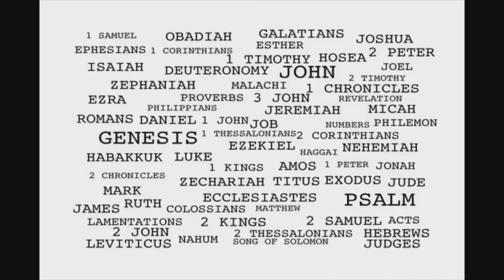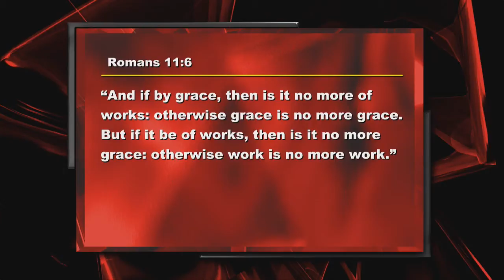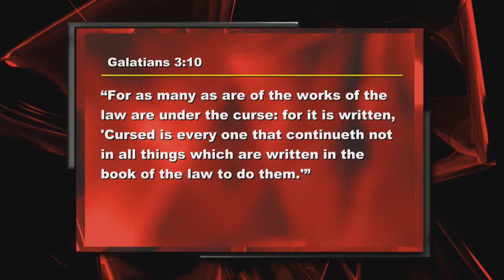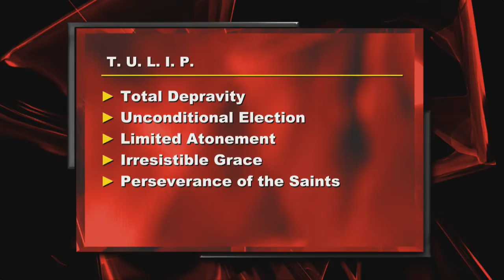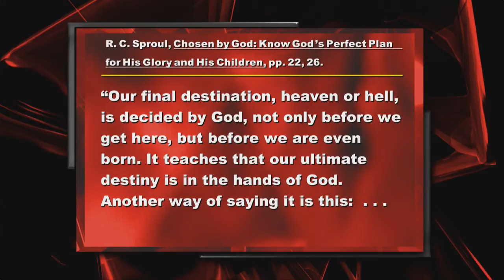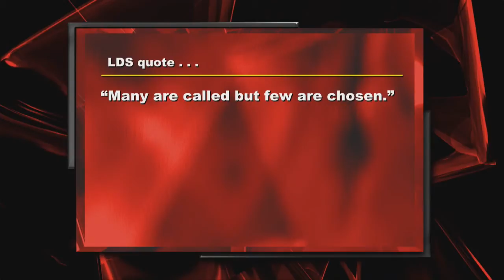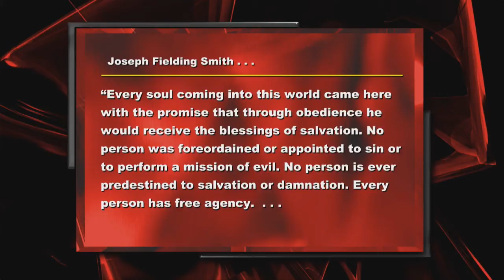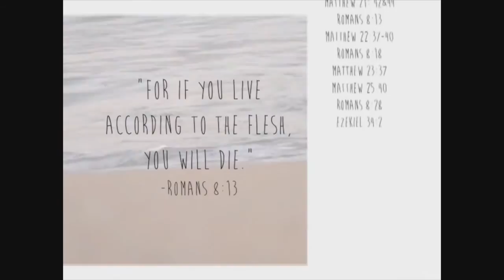Episode 367: Five Point Calvinism - Part 4 (HOTMcod20131105 also at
Where Mormonism Meets Biblical Christianity Face to Face
Aired 20131105
For more information and to view all hour-long archived shows, please go
or at Alathea Ministries
4760 Highland Drive #515